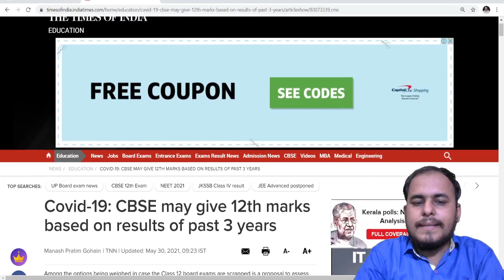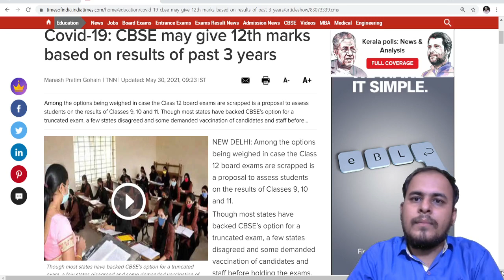Latest Update CBSE 12th Board Exams In under 2 minutes | Ankit sir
Join All India full syllabus test series Cost: 299 only
Launching All India Full Syllabus Test Series 2021 | जब तक NEET नहीं होता, टेस्ट होते रहेंगे | NLI
NEET latest News by NTA